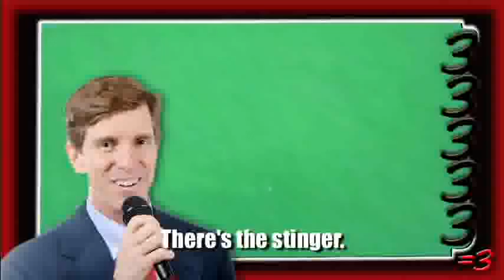Ray William Johnson - MASHED POTATOES (Short Version)